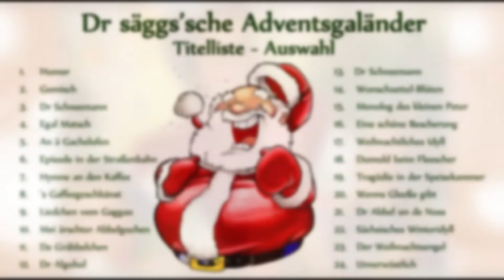Dr säggs’sche Adventsgaländer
24 Türchen öffnen sich in meinem Adventsprogramm, geheimnisvoll verpackt
und gemütlich präsentiert bei Kaffee und Pfefferkuchen, Stolle und Kakao
oder auch bei einem Gläschen Glühwein.
Magischer Duft von Räucherkerzen und ein leuchtender Adventskranz
verkürzen die Wartezeit aufs Weihnachtsfest und lassen uns alle
für einen Moment innehalten.

Jetzt buchen für Ihre Weihnachtsfeier!